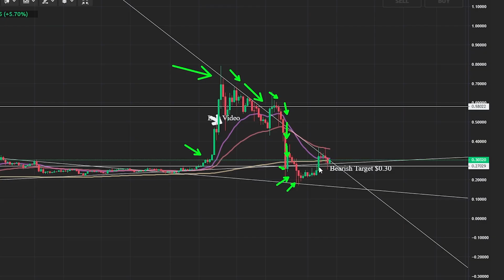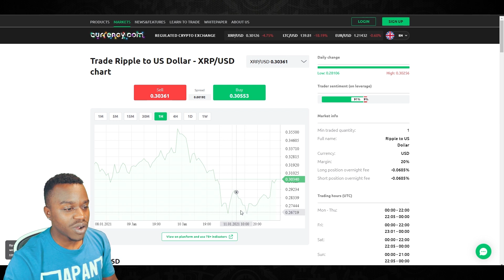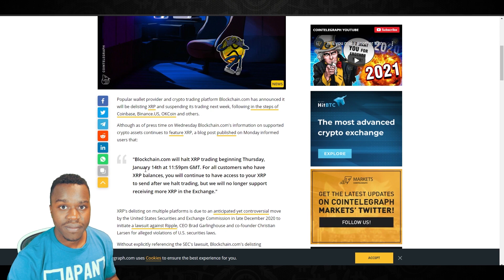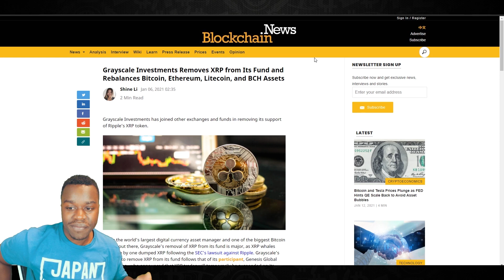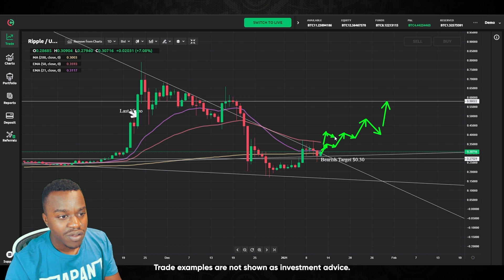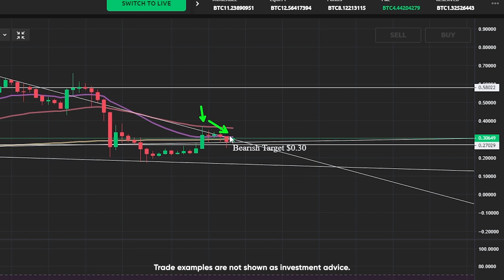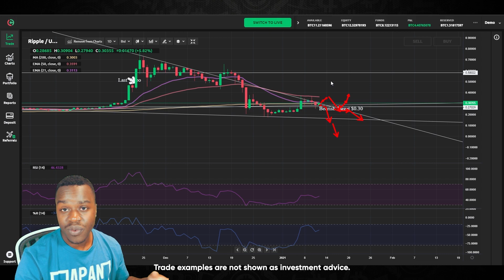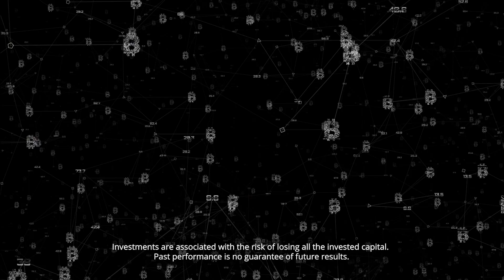XRP Price Primed for Rebound? UPDATED XRP Price Forecast January 2021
Here is our UPDATED XRP Price Forecast January 2021! So today we’ll have a look at how the current Ripple lawsuit is likely to affect the XRP price prediction for the coming weeks. Although this wouldn’t be the first XRP lawsuit and Ripple has successfully managed to weather such storms in the past, tensions are still there.

In fact, when news of the SEC having officially filed a lawsuit first came out, it caused a XRP price crash – worse than last weekend’s drop suffered by XRP. January saw all of the major cryptocurrencies take a dramatic tumble, yet nevertheless XRP is still doing better than in December.

Thus, many analysts remain confident that despite the current Ripple/ SEC conflict, the altcoin will rise. In fact, the XRP news today is of a 5% rise, rebounding from the support level of $0.26. and from the looks of things, we could be looking at the beginning of a massive surge all the way up to $0.60. So this is certainly one cryptocurrency you will want to keep your eyes on.

Have a different take on the XRP price forecast? Then let us know what your XRP forecast is in the comment section below!